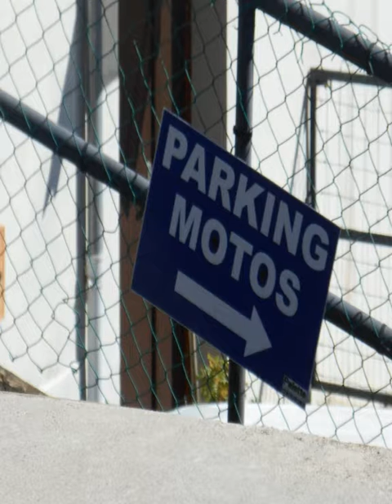Auberge Le Chardon Bleu - Valbonnais - France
Auberge Le Chardon Bleu hotel city: Valbonnais - Country: France

Address: 904 Rue Principale; zip code: 38740

Located 50 km from Grenoble, the Auberge Le Chardon Bleu is set in the Isère Mountains. It borders Ecrins National Park and offers en suite guest rooms and a studio with a microwave and fridge.

 -- Située à 50 km de Grenoble, l'Auberge Le Chardon Bleu vous accueille au cœur des montagnes de l'Isère.

 -- El Auberge Le Chardon Bleu está situado en las montañas de Isère, a 50 km de Grenoble. Limita con el parque nacional de Ecrins y ofrece habitaciones con baño privado y un estudio con microondas y nevera.

 -- Die Auberge Le Chardon Bleu empfängt Sie in den Bergen von Isère, 50 km von Grenoble entfernt. Die Unterkunft grenzt an den Nationalpark Écrins und bietet Zimmer mit einem eigenen Bad sowie ein Studio mit einer Mikrowelle und einem Kühlschrank.

 -- Auberge Le Chardon Bleu ligt in het gebergte Isère, op 50 km van Grenoble. De accommodatie grenst aan Nationaal Park Écrins en biedt kamers met een eigen badkamer en een studio met magnetron en koelkast.

 -- Situato tra i monti della Val-d'Isère, al confine con il parco nazionale degli Écrins e a 50 km da Grenoble, l'Auberge Le Chardon Bleu ospita camere con bagno interno e un monolocale con forno a microonde e frigorifero.

 -- O Auberge Le Chardon Bleu está localizado a 50 km de Grenoble, nas Montanhas de Isère. Faz fronteira com o Parque Nacional de Ecrins e dispõe de quartos com uma casa de banho privativa e de um estúdio com um micro-ondas e um frigorífico.

 -- Auberge Le Chardon Bleu酒店位于Isère Mountains山区，距离格勒诺布尔市（Grenoble）50公里，毗邻埃克兰国家公园（Ecrins National Park），提供设卫浴设施的客房以及带微波炉和冰箱的一室公寓。  客人可以在露台上观赏一览无遗的美景。部分客房俯瞰着露台，其他客房享有街景。Chardon Bleu餐厅供应传统菜肴。  客人可以在仅550米外的Plan d'eau de...

 -- Kompleks Auberge Le Chardon Bleu jest położony pośród gór w departamencie Isère, w odległości 50 km od Grenoble. Obiekt znajduje się na skraju Parku Narodowego Ecrins.

 -- Отель Auberge Le Chardon Bleu расположен посреди Йизерских гор, в 50 км от Гренобля и рядом с национальным парком Экрен. К услугам гостей номера с собственной ванной комнатой и апартаменты-студио с микроволновой печью и холодильником.

 -- يقع Auberge Le Chardon Bleu على بُعد 50 كم من مدينة غرونوبل، في جبال إيزير. ويقع بجوار منتزه أكرينز الوطني، ويحتوي على غرف ضيوف بحمامٍ داخلي واستوديو مزود بميكروويف وثلاجة.  يمكن للضيوف الاستفادة من إطلالاتٍ بانورامية من التراس.